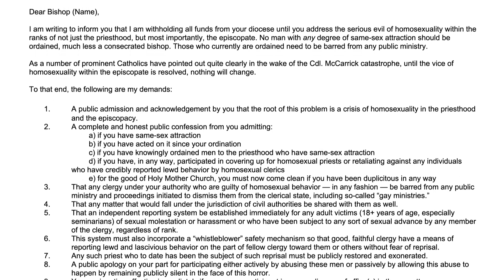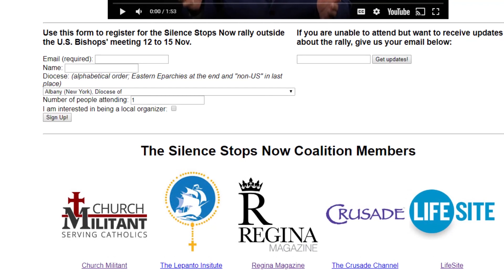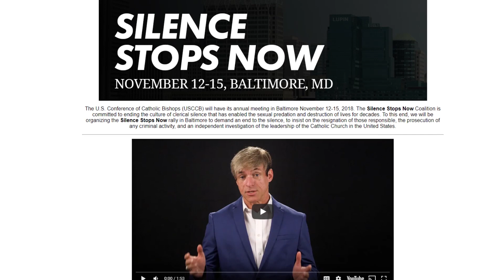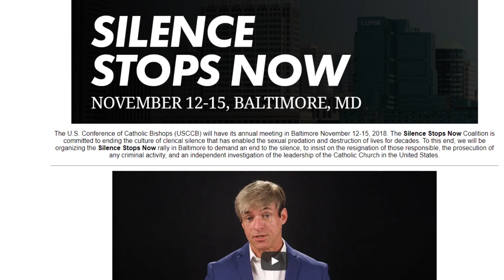The Vortex—The Letter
Click on this link to print out the letter for your bishop and for the Papal Nuncio to the United States

Click on this link to sign up for the march!

Include a copy of your letter to the papal nuncio:

Abp. Christophe Pierre
Apostolic Nunciature of the Holy See
3339 Massachusetts Ave NW